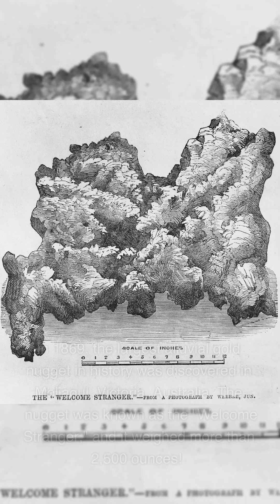February 5th: The Day That Changed History - Welcome Stranger, U.S. Steel, Bakelite, and Apollo 14 🚀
Discover the history of February 5th! Today we're exploring the discovery of the largest alluvial gold nugget, the formation of U.S. Steel, the creation of Bakelite, and the landing on the Moon. WelcomeStranger USSteel Bakelite Apollo14 🚀

Images credit:

A wood engraving of the Welcome Stranger: Published in The Illustrated Australian News for Home Reader by Unkown on 1 March 1869.
Aktie der United States Steel Corporation vom 30. Dezember 1924: Unbekannte Autoren und Grafiker; Scan vom EDHAC e.V.
Leo Hendrik Baekeland (1910): Unknown